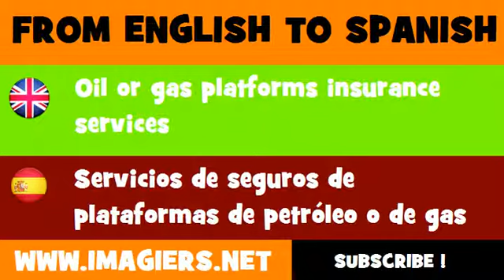ESPAÑOL = INGLÉS = Servicios de seguros de plataformas de petróleo o de gas